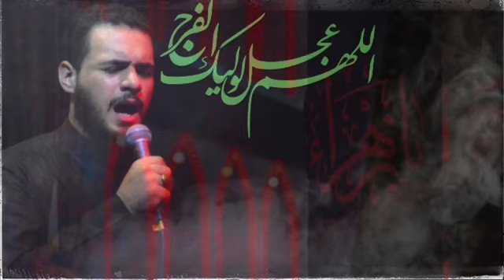قسمآ بفاطمة سيظهرالمهدي||الملا.محمد باقر الخاقاني للشاعر.كرار المحمداوي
الملا.محمد باقر الخاقاني
الشاعر.كرار المحمداوي
موكب.الغدير البصره
اللهم عجل الوليك الفرج
'نبكيك دهر ياحسين,